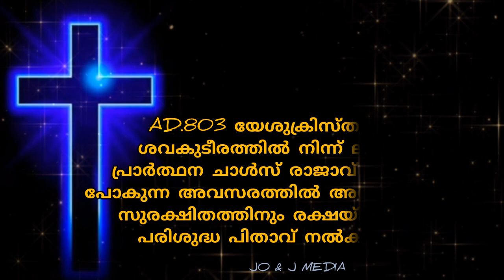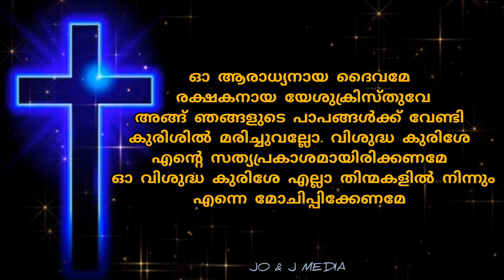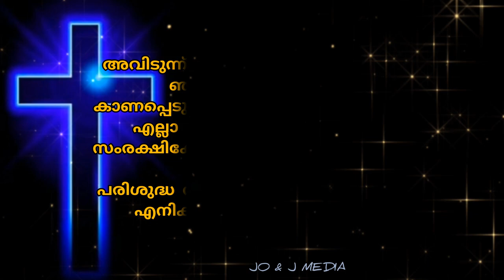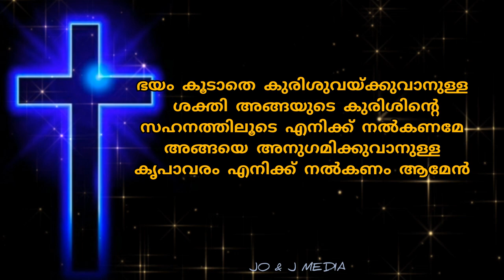അത്ഭുതം നടക്കുന്ന വിശുദ്ധ കുരിശിന്റെ അതിശക്തമായ പ്രാർത്ഥന